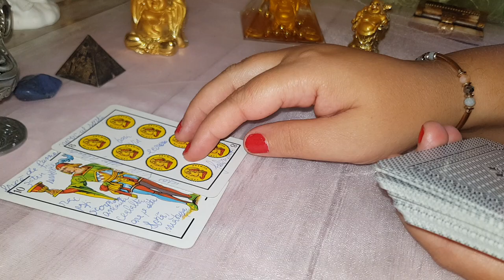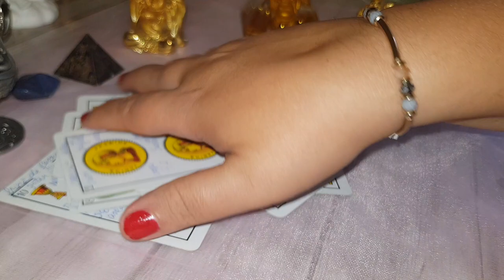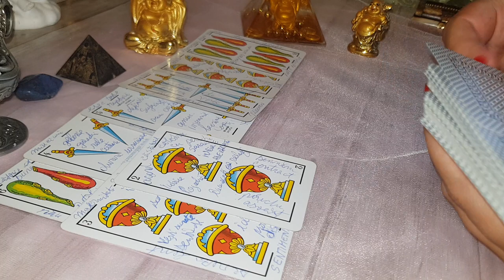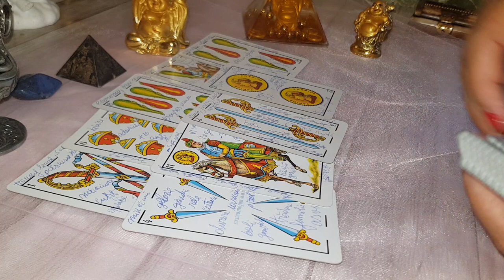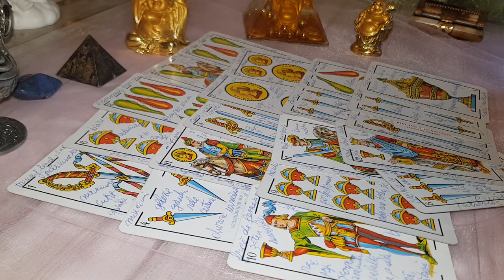LEU SĂNĂTATE,BANI,DRAGOSTE OCTOMBRIE 2019 BARAJA